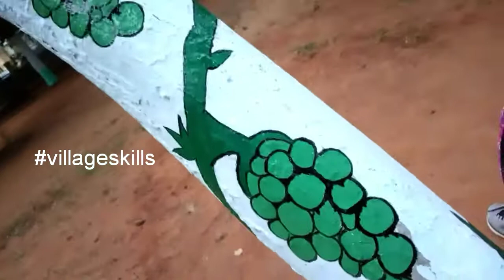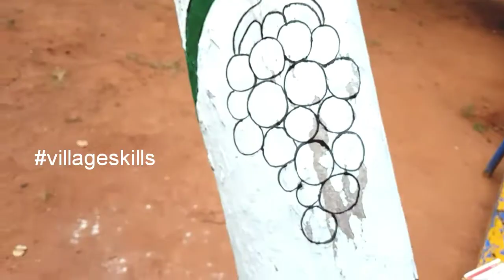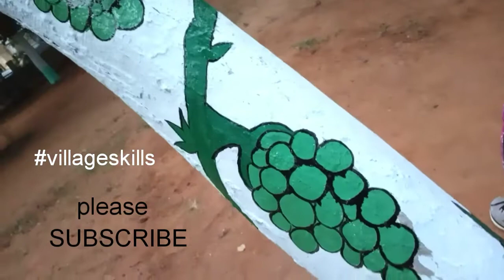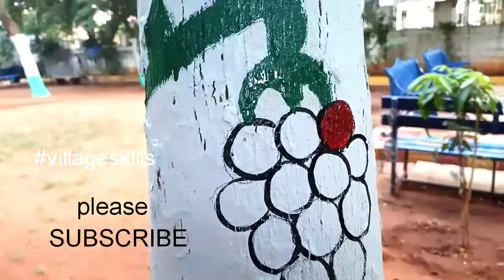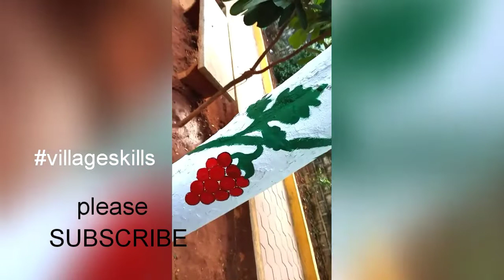villge skills #640, how to draw grapevine | grapevine painting on trees in a park | grapes painting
villge skills #640, how to draw grapevine | grape vine painting on trees in a park | grapes painting